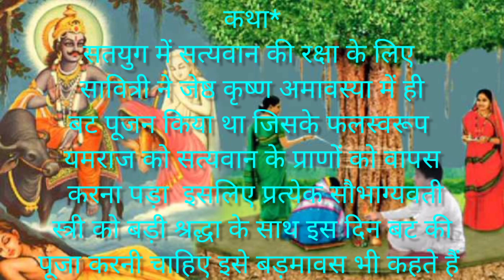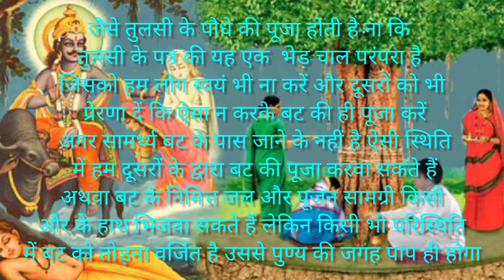बट सावित्री व्रत कब और कैसे पूजा करनी है।। और टहनी की पूजा ना करे ।। बट वृक्ष की पूजा करे ।।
पूजा करने का शुभ समय
किस दिन पूजा करनी है बट वृक्ष की
batsavitri brat

*बट सावित्री व्रत*
19 मई 2023 को वट सावित्रीव्रत
इस दिन वट सावित्री व्रतऔर शनि जयंती जैसे  महापर्व का  संगम हो रहा है
 वट सावित्री व्रत और शनि जयंती पर्व सूर्योदय से रात्रि 9.22तक अमावस्या मे रहेगा
*कथा*
सतयुग में सत्यवान की रक्षा के लिए सावित्री ने जेष्ठ कृष्ण अमावस्या में ही बट पूजन किया था जिसके फलस्वरूप  यमराज को सत्यवान के प्राणों को वापस करना पड़ा
इसलिए प्रत्येक सौभाग्यवती स्त्री को बड़ी श्रद्धा के साथ इस दिन बट की पूजा करनी चाहिए इसे बड़मावस भी कहते हैं
*बट की पूजा क्यों*
सबसे विशाल और लंबी आयु का वृक्ष है बट इसलिए भी बट की पूजा का विशेष महत्व है
बट को शिव भगवान का स्वरूप माना गया है और विश्वास का प्रतीक बल्कि बट वृक्ष के नीचे किया गया संकल्प, दान पूजा सब अक्षय हो जाती है  इसलिए अक्षय वट प्रयागराज ,गया जी ,और जगन्नाथपुरी अन्य कई स्थानों पर अक्षय वट की महिमा बताई गई है
*बटु विश्वास अचल निज धर्मा*
महाभारत में भी बट सावित्री व्रत के महिमा विस्तार पूर्वक कहा गया है
*सौभाग्य खंडित करने वाला अपराध*
  अधिकांशत कुछ लोग *इस दिन बट की टहनी को तोड़कर घर लाकर पुजते हैं  जो गलत है क्योंकि पुराणों के अनुसारअमावस्या में किसी वृक्ष को तोड़ना  अपराध है
बट की पूजा का विधान है ना की टहनी का  जिस की पूजा होनी है और जिसके शुभ आशीर्वाद से पति की दीर्घायु की मंगल कामना करते हैं उसी बट की हत्या करना  उसे तोड़ना कितना महापाप है
सावित्री ने वट वृक्ष की पूजा की थी ना कि टहनी की
 शास्त्रो में भी सजीव बट की पूजा बताई गई है ना कि बट की टहनी की
जैसे तुलसी के पौधे की पूजा होती है ना कि तुलसी के पत्र की
 यह एक  भेड़ चाल परंपरा है जिसको हम लोग स्वयं भी ना करें और दूसरों को भी प्रेरणा दें कि ऐसा न करके बट की ही पूजा करें
 अगर सामर्थ्य बट के पास जाने के नहीं है ऐसी स्थिति में हम दूसरों के द्वारा बट की पूजा करवा सकते हैं अथवा बट के निमित्त जल और पूजन सामग्री किसी और के हाथ भिजवा सकते हैं लेकिन किसी भी परिस्थिति में बट को तोड़ना वर्जित है उससे पुण्य की जगह पाप ही होगा

जय सियाराम🙏🏻🙏🏻

Musician: @iksonmusic